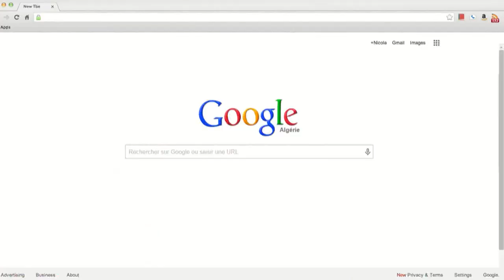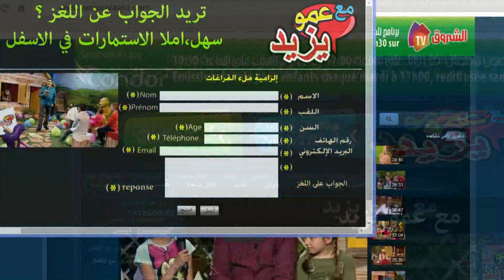"Maa Amou Yazid" EP 58 مع عمو يزيد" الحلقة " du 13 septembre 2016